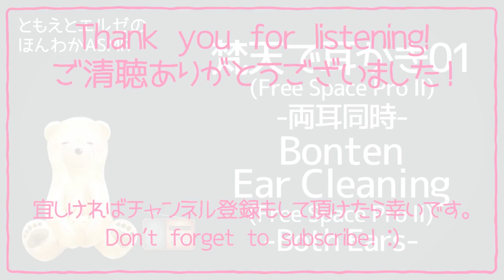【ASMR/FreeSpaseProⅡ】梵天で耳かき-両耳同時-#01【声なし/No Talking】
梵天で耳かきをする音です！
今回は"FreeSpaseProⅡ"を使用して梵天で耳かきをしております✨
いつもとは違い奥行き感はないかもしれませんが、私はこれはこれで好きなのでお楽しみ頂ければ幸いです！